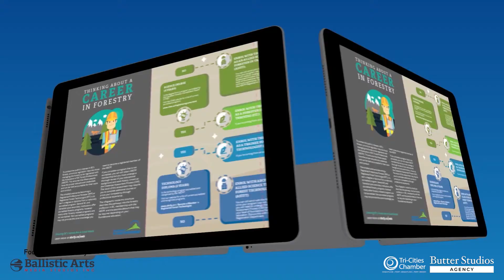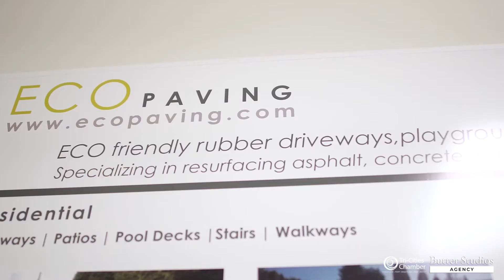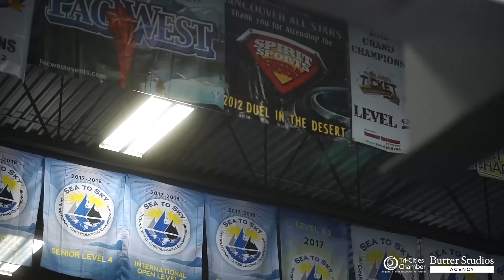2020 Business of the Year (11-30 Employees) Finalists